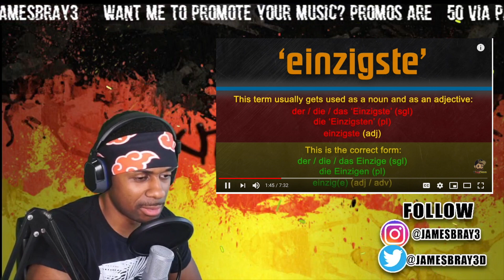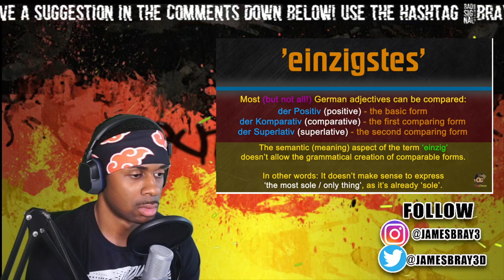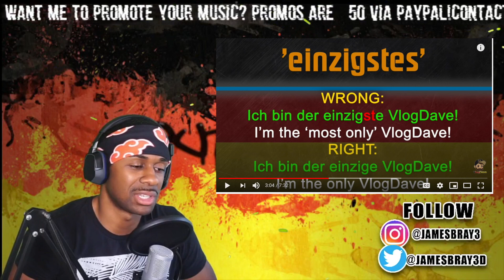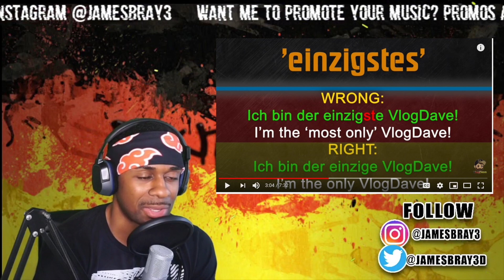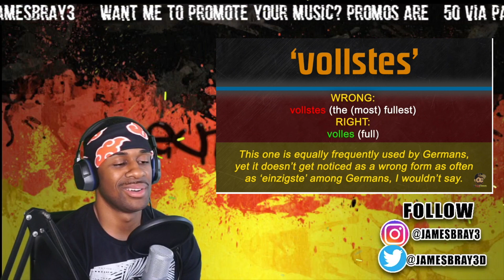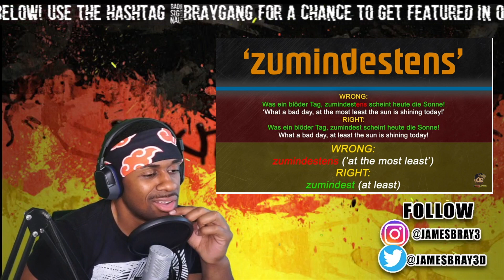WRONG GERMAN WORDS A NATIVE SPEAKER USES EVERY DAY?! 🤨 REACTION